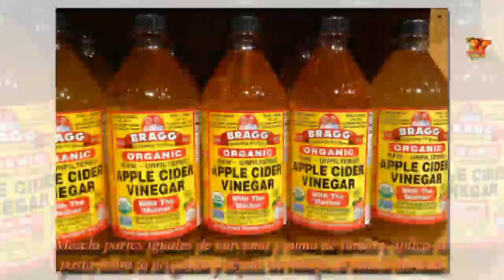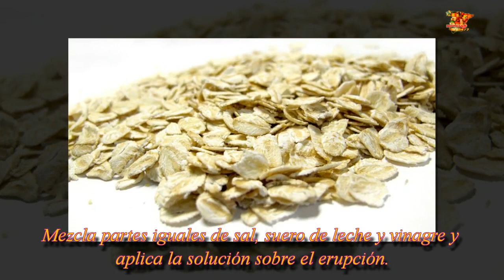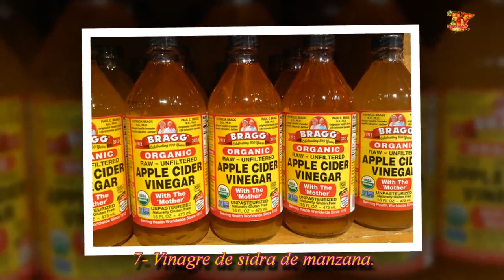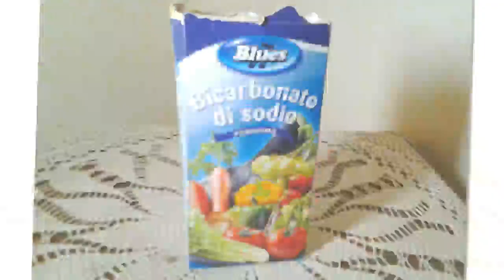Medidas para reducir las quemaduras y la picazón de la hiedra tóxica.| Noticias 24/7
Remedios naturales para aliviar las quemaduras y picores de la hiedra venenosa